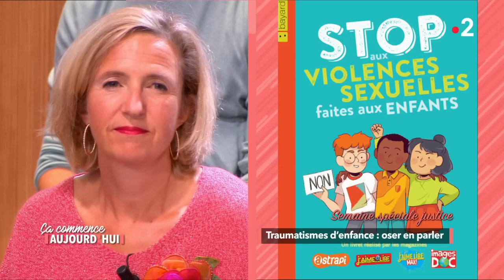Traumatisme d'enfance : oser en parler - Ça commence aujourd'hui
4 enfants aujourd’hui devenus adultes ont accepté de nous raconter leur histoire : l’histoire d’une enfance abusée, une enfance maltraitée.

« Traumatismes d'enfance : oser en parler » diffusée le 20/11/2018 à 13h50 sur France 2.